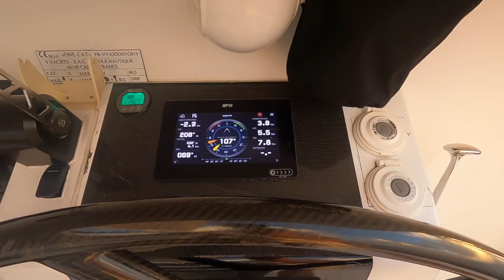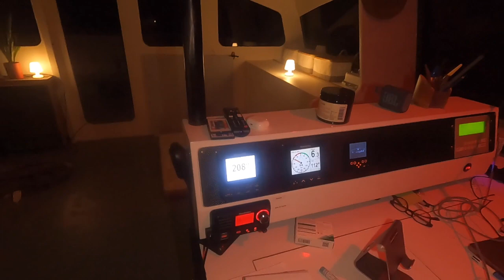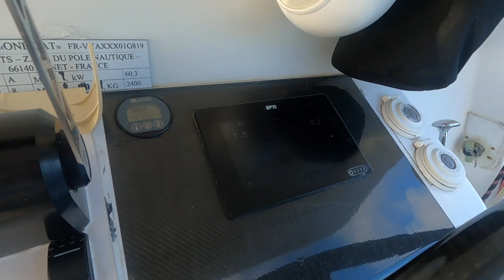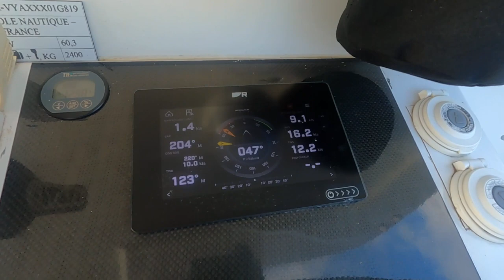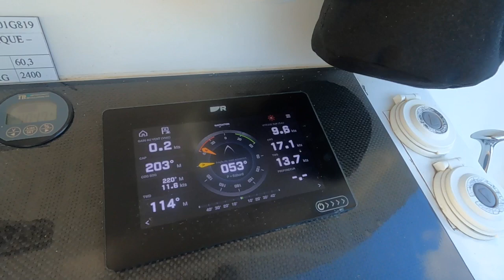Sainte Anne vers Clarkes court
Après un long silence, nous voilà de retour! Dans cette épisode, vous embarquerez sur One Cat pour 24h, suivi d' un reportage sur les 2 chantiers à Grenade, l'installation du V-lift sur "Surprise" et changement de tuyaux hydrauliques sur "Orion". Maxence avait fait l'installation en 2008!
Bon visionnage!
A bientôt!
Max et Flo

YouTube Library